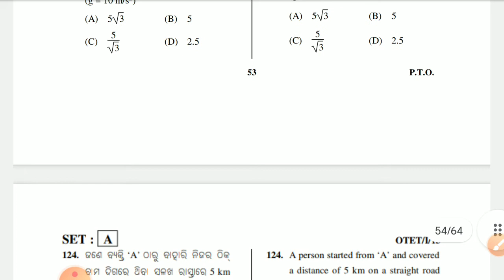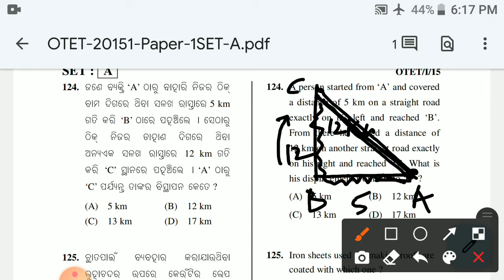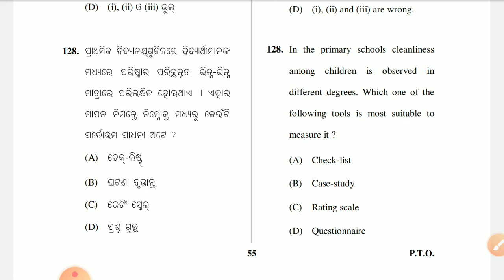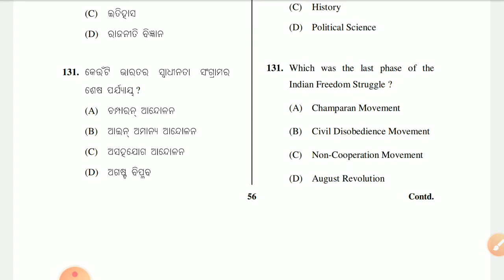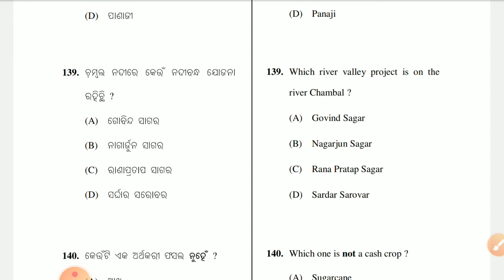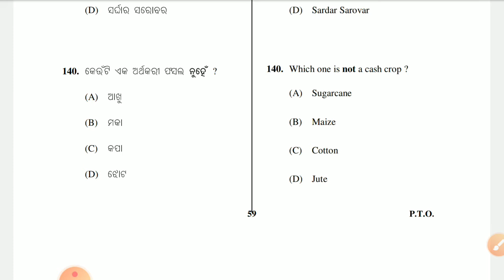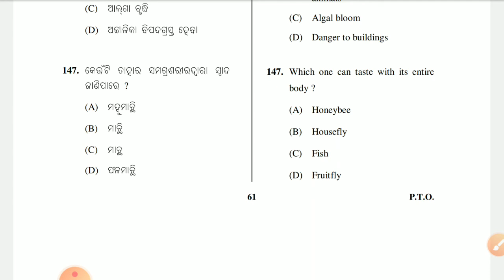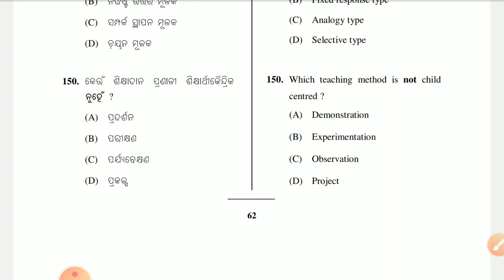ENVIRONMENTAL SCIENCE II PREVIOUS YEAR QUESTIONS 2015 otet II DETAILS EXPLANATION II PAPER 1